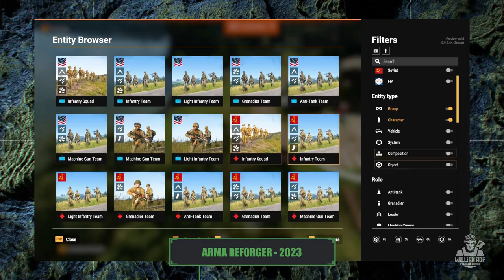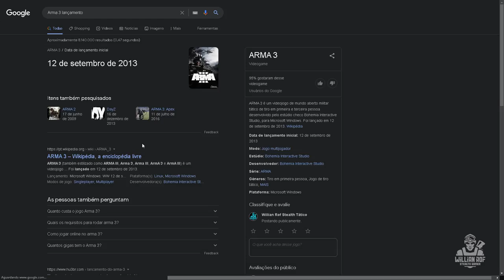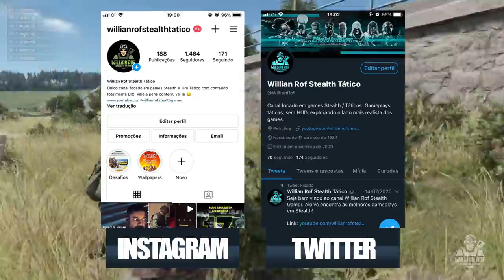ARMA REFORGER - Tudo que você precisa saber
Hoje eu quero trazer pra vocês Arma reforger que é um jogo de tiro tático com elementos de simulação, desenvolvido pela bohemia interactive, a mesma empresa do arma 3 por exemplo, esse jogo tem visão em primeira ou terceira pessoa e que vai chegar pra todas as plataformas desta e da geração passada, ou seja, ele vai estar disponível no lançamento para ps4, ps5, Xbox one e series, além do PC, claro. Mas no momento ele só tá disponível pra pc e Xbox series, porque a sony não da suporte a jogos em acesso antecipado. Foi o mesmo que aconteceu com o vigor que também é da bohemia e que saiu primeiro no Xbox em acesso antecipado e depois de algum tempo saiu também no ps4.

Aqui você encontra gameplays táticas, sem HUD, sempre explorando o modo mais realista possível nos games. Aqui você tbm encontra notícias, vídeos de opinião e algumas dicas.

Curte esse tipo de conteúdo?